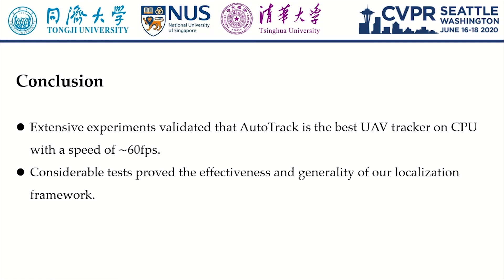AutoTrack: Towards High-Performance Visual Tracking for UAV With Automatic Spatio-Temporal Regula...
Authors: Yiming Li, Changhong Fu, Fangqiang Ding, Ziyuan Huang, Geng Lu Description: Most existing trackers based on discriminative correlation filters (DCF) try to introduce predefined regularization term to improve the learning of target objects, e.g., by suppressing background learning or by restricting change rate of correlation filters. However, predefined parameters introduce much effort in tuning them and they still fail to adapt to new situations that the designer did not think of. In this work, a novel approach is proposed to online automatically and adaptively learn spatio-temporal regularization term. Spatially local response map variation is introduced as spatial regularization to make DCF focus on the learning of trust-worthy parts of the object, and global response map variation determines the updating rate of the filter. Extensive experiments on four UAV benchmarks have proven the superiority of our method compared to the state-of-the-art CPU- and GPU-based trackers, with a speed of ~60 frames per second running on a single CPU. Our tracker is additionally proposed to be applied in UAV localization. Considerable tests in the indoor practical scenarios have proven the effectiveness and versatility of our localization method.